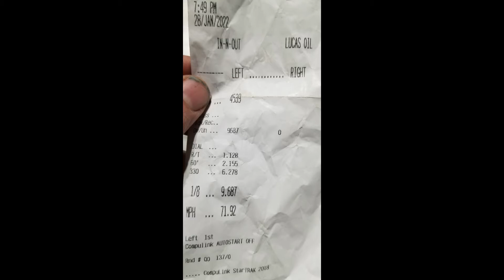2022 Season Irwindale Drags Opening Night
This video we go to the opening Thursday Night test and tune for the 2022 season, and we take the C10 for the first time.